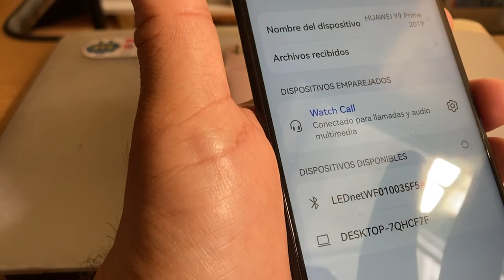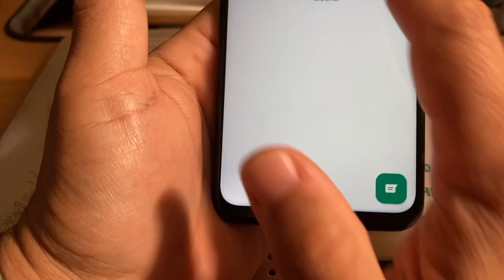Responder los WhatsApp, enviar WhatsApp desde mi smartwatch y Android (Hw68 mini) wearfitpro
En este video te enserñare como Responder los WhatsApp, enviar WhatsApp desde mi smartwatch y Android (Hw68 mini) wearfitpro